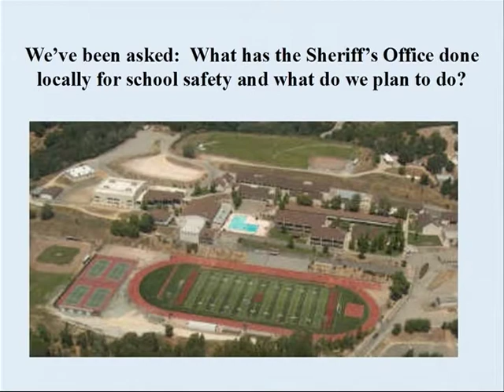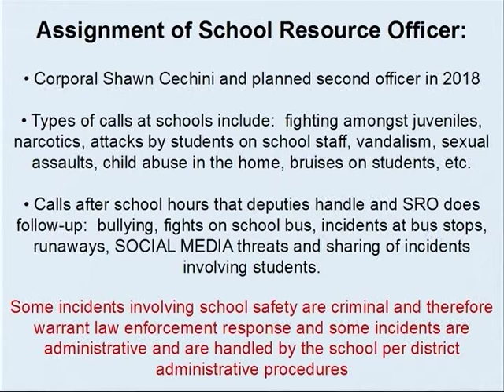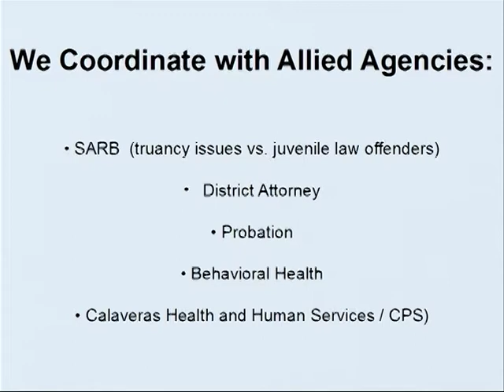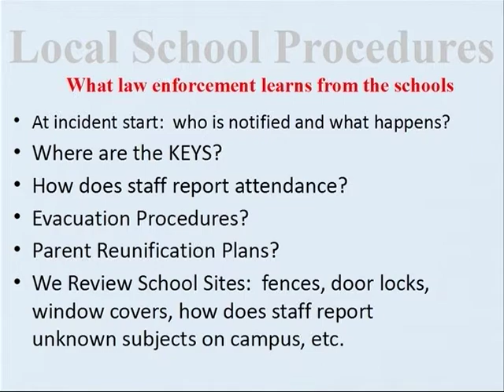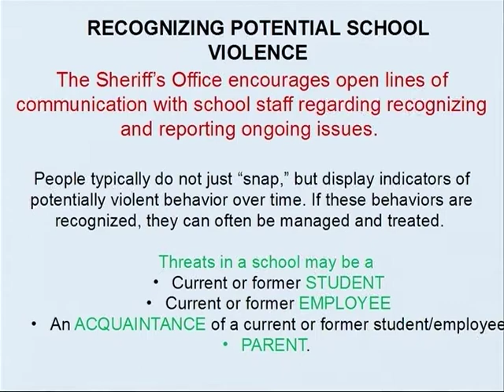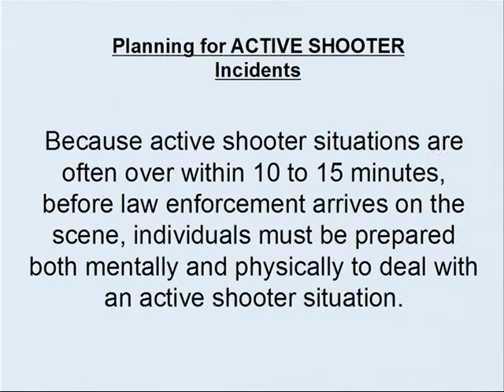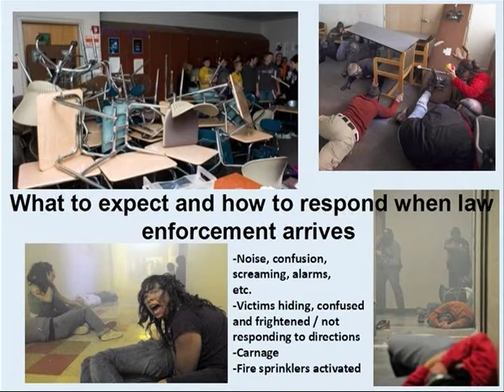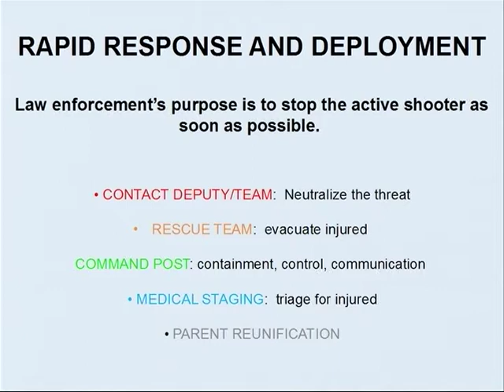School Safety & Violence Prevention in Our Community Town Hall at Calaveras High School 3/22/2018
School Safety & Violence Prevention in Our Community Town Hall at Calaveras High School on March 22, 2018. Panel of speakers, moderated by Steve Wilensky,  includes Sheriff Rick DiBasilio, Calaveras Superintendent of Schools Scott Nanik, Calaveras High School Superintendent Mark Campbell and Director of Behavioral Health David Sackman.